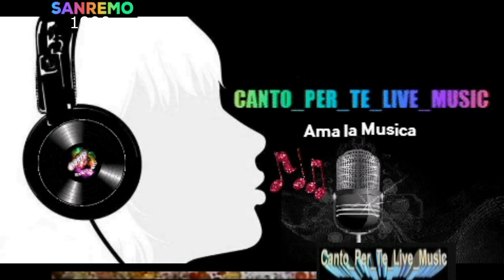Minghi e Mietta♫•*"*•♫ Vattene amore ♫•*"*•♫(SANREMO 1990)